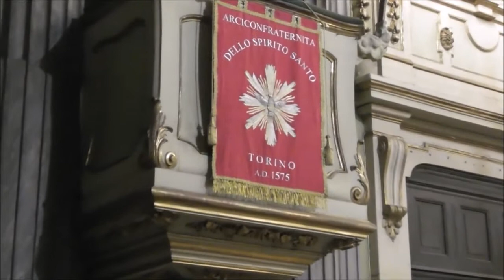Torino rassegna Laudes Paschales 2022 "Sacro Galante" Accademia del Santo Spirito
Torino Chiesa dello Spirito Santo
Laudes Paschales 2022
"Sacro Galante"
Accademia del Santo Spirito
Laura Lanfranchi, soprano
Luca Ronzitti, organo
Coro dell'Accademia del Santo spirito
Pietro Mussino, maestro del coro e direzione
programma
Pasquale Anfossi
Mottetto primo
Venite filii,audite a me
Giovanni Martini
Toccata ( con fuga)
Johann Michael Haydn
Kyrie dalla Missa tempore Quadrogesimae
P.Anfossi
Mottetto secondo
Audite filii disciplinam Patris
Mottetto terzo
Filii mi, custodite sermones meos
J.M. Haydn
Credo dalla Missa tempore Quadragesimae MH 553
G.B. Martini
Toccata per l'Offertorio
J.M. Haydn
Sanctus
Benedictus dalla Missa tempore  Quadragesimae MH 553
Andrea Basili
O sacrum convivium
P. Alfossi
Mottetto quarto
Ne declines ad dexteram
G.B. Martini
Past Comunio
P. Anfossi
Mottetto quinto
Non addetisad verbum
G. B. Martini
Toccata per Deo Gratias
Antonio Lotti
Regina Coeli